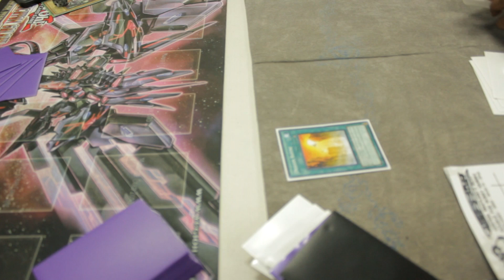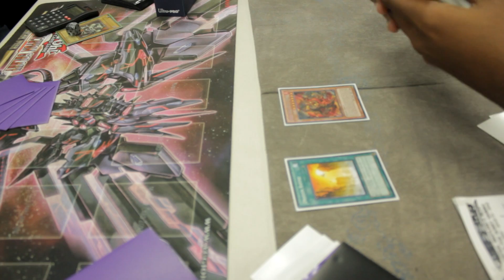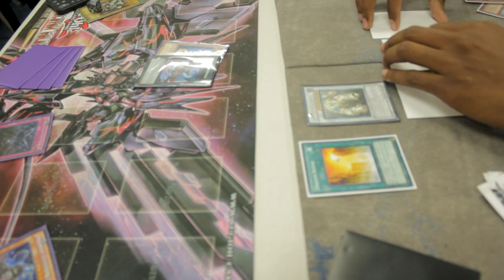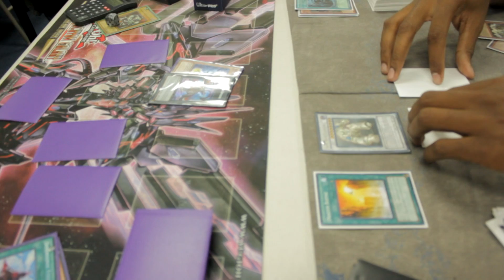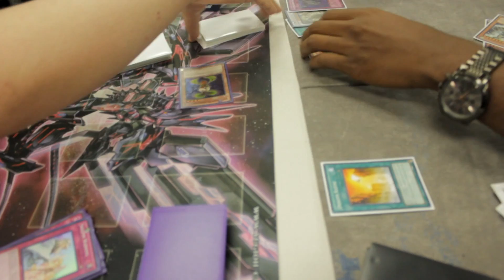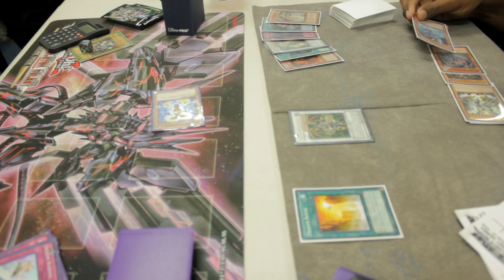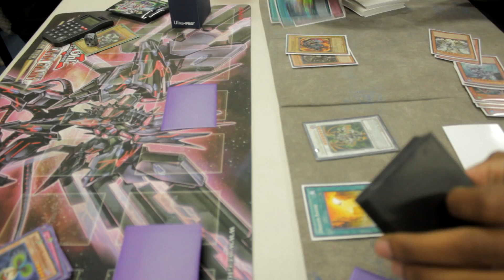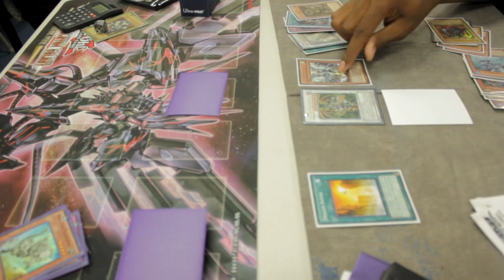Evilswarm Deck vs Dragon Rulers Game 2